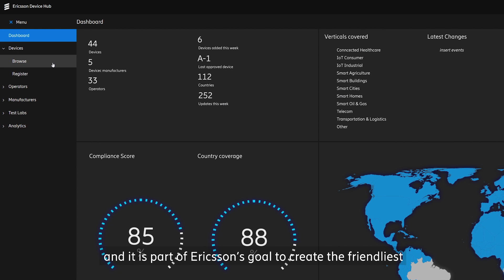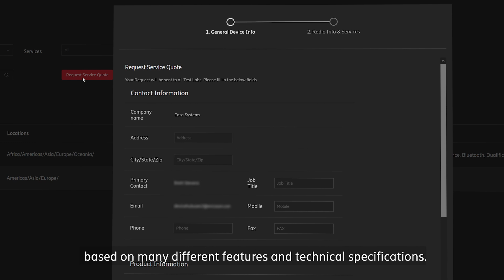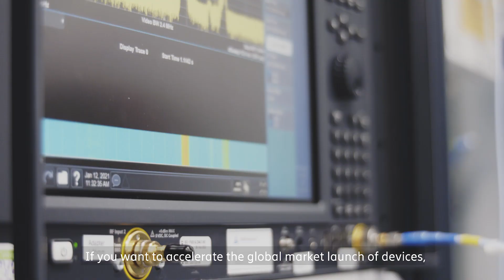Ericsson launches the Device Hub to boost the 5G ecosystem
Finding the right connected device for services and applications has been a challenge for service providers and enterprises for a long time. As the number of devices continues to grow, the need for streamlined ways of working between the many global device ecosystem players grows greater.
With our Device Hub, a global database for devices, we’re making it easier to find the perfect match, and we are lunching it in partnership with renowned test house TÜV Rheinland.